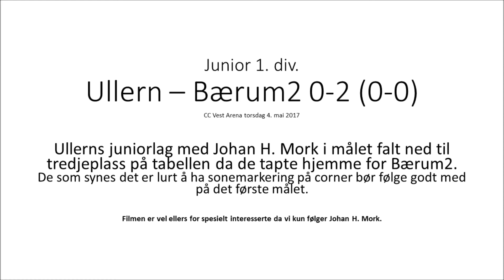Johan Mork Ullern mot Bærum2 Junior 1.div 2017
Johan H. Mork og Ullern skapte lite da de tapte 0-2 (0-0) for Bærum 2 i Juniorenes 1. div torsdag 4. mai 2017.